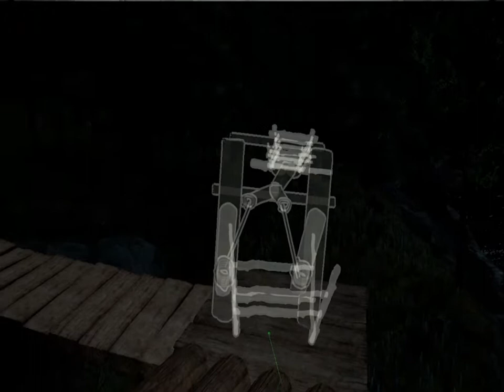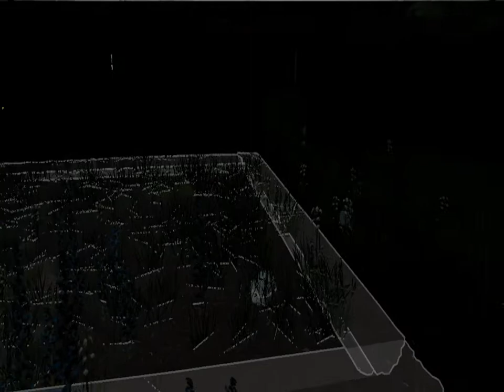Lets Play The Forest Episode 9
We upgrade the base